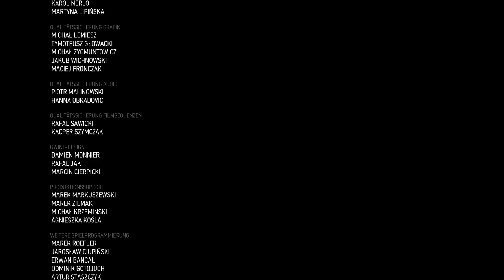The Witcher 3 #149- "Die letzte Schlacht | Das Ende" [PC/HD] GERMAN * Let's Play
The Witcher 3: Wild Hunt [Deutsch], kommentiertes Gameplay

Es spielt für sie: kamikazekakadu

Titel: The Witcher® 3: Wild Hunt
Genre: RPG
Entwickler: CD PROJEKT RED
Publisher: CD PROJEKT RED